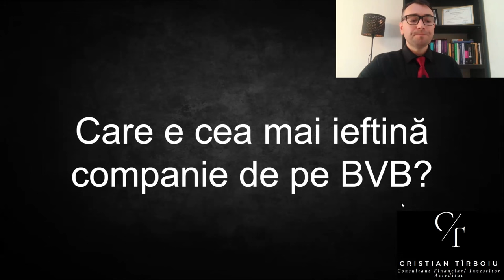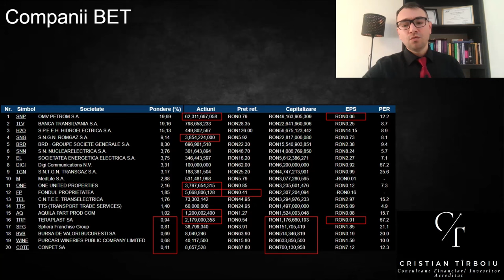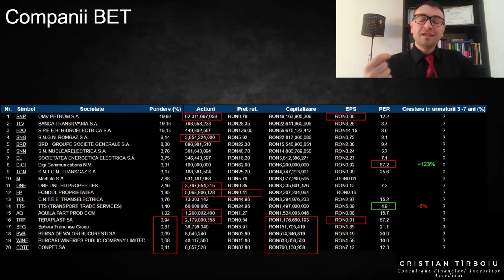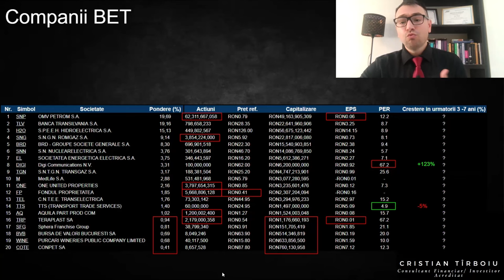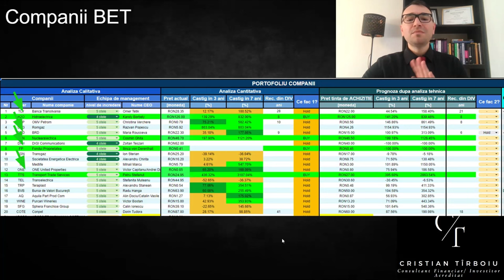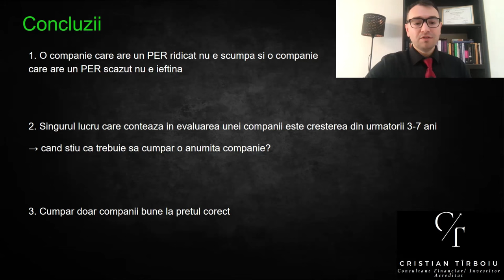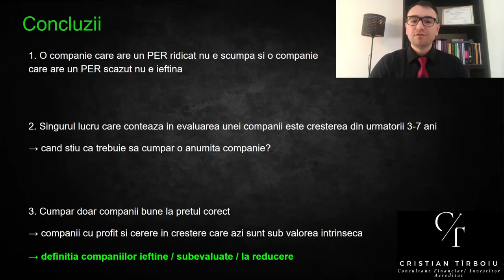Cea mai ieftină companie de pe BVB